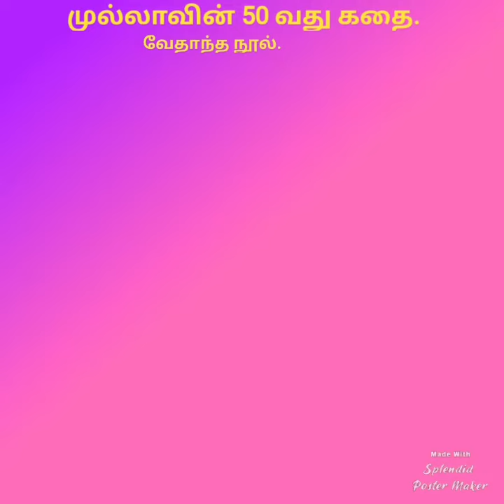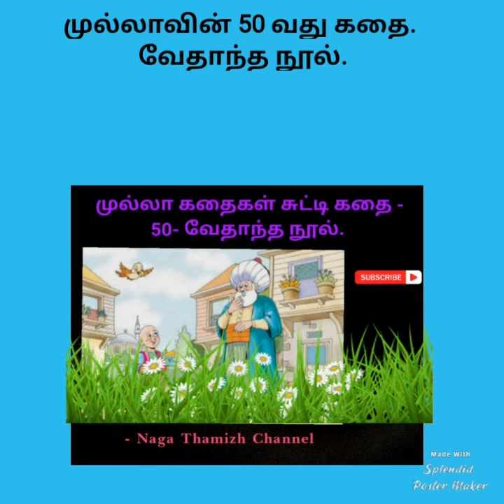முல்லா கதைகள் சுட்டி கதை - 50- வேதாந்த நூல்